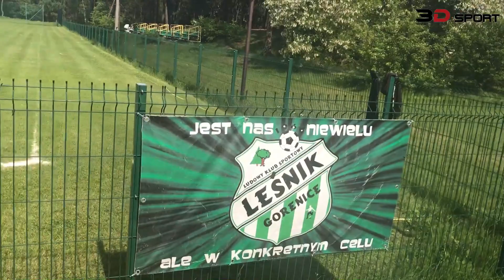Stadium Guide: Leśnik Gorenice [Poland]. 2018-05-23